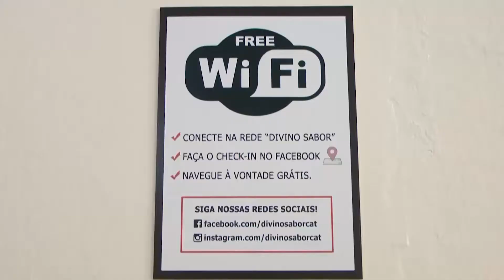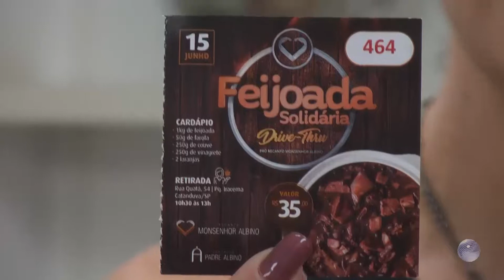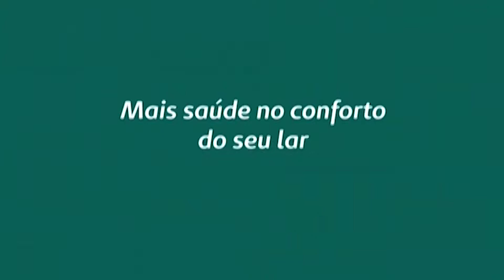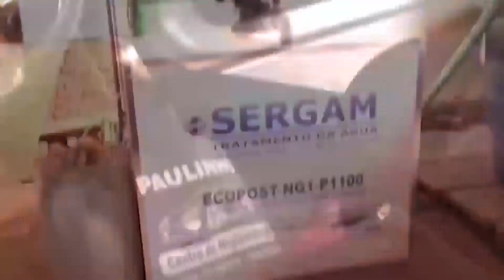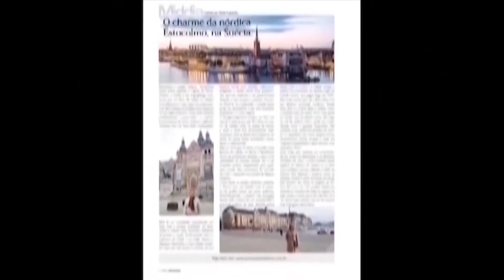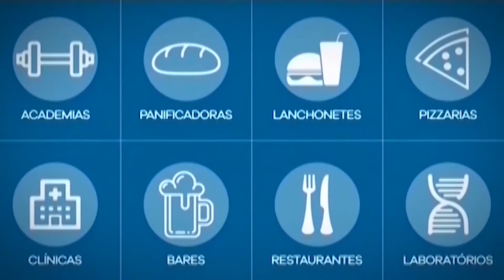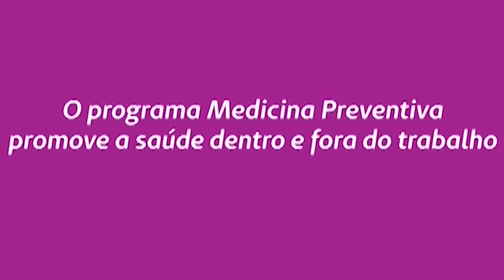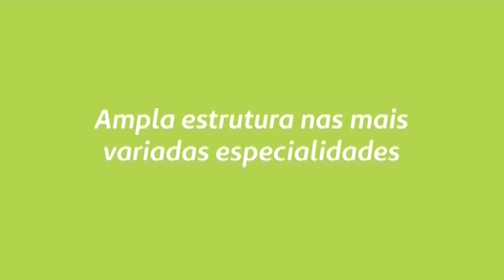Nova Manhã 06 de Maio de 2019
Cozinha: Jane Bergamo
Estúdio: Sonia Ceneviva, Mariuza Paludetto e Rita Castilho